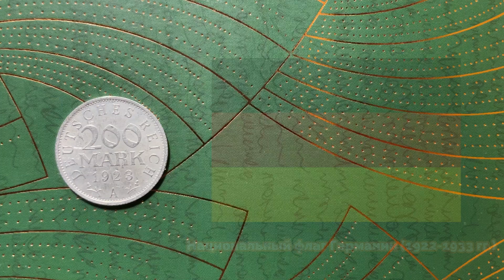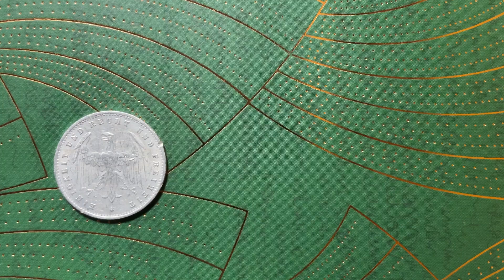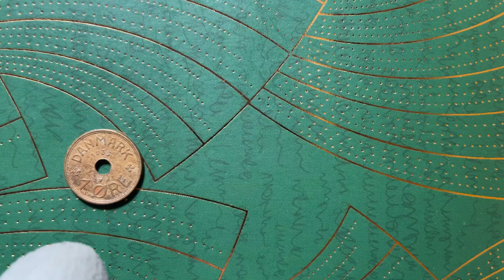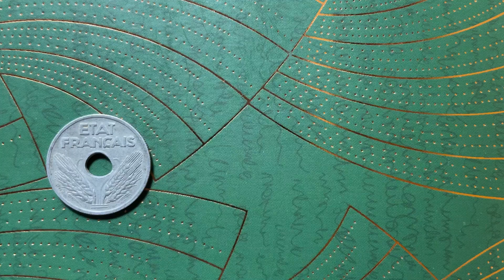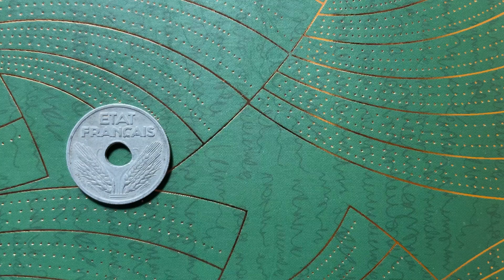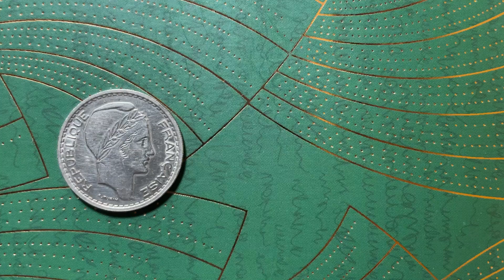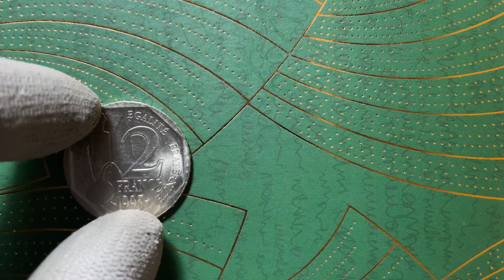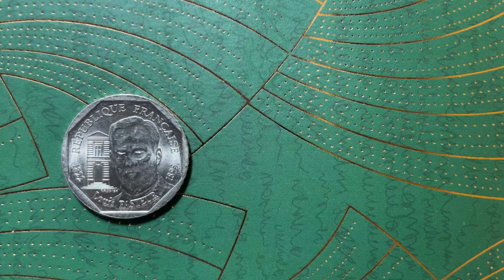Пополнение коллекции №73.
В этом выпуске монеты европейских государств:

Германия - 200 марок 1923 года (Берлин),
Дания - 1 эре 1935 года,
Франция - 10 сантимов 1942 года, 10 франков 1947 года (новый тип, Париж), 2 франка 1995 года (Луи Пастер).